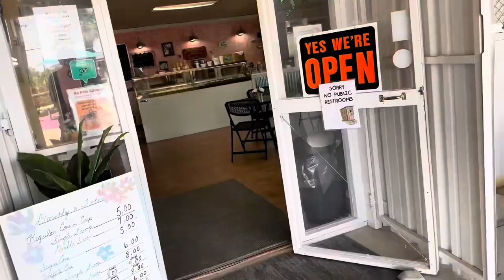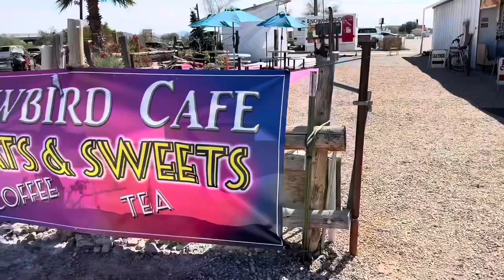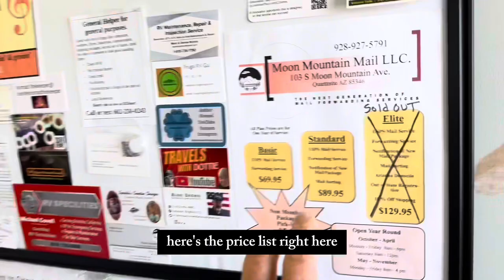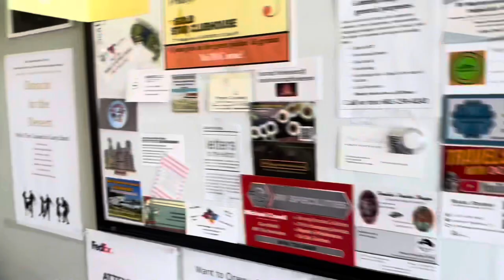QUARTZSITE: LAST DAY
On our last day of our season at Quartzsite, Arizona, we decide to visit some of the shops, and the people that we got to know during our seasonal stay there. We visit Moon ￼Mountain Mail Service, Bark and Bubbles Dog Grooming, Dorothy and Toto’s Ice Cream Shoppe, Taco Mio, the coin Laundry and Quartzsite Park.